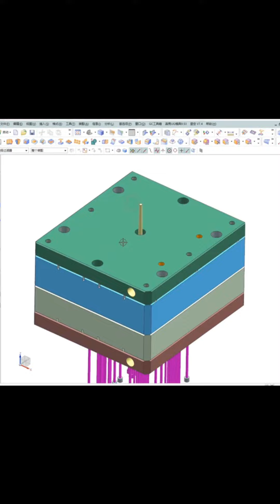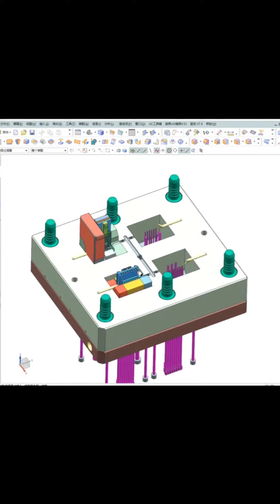This enables customers to reduce cycle times and achieve more consistent part quality.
With Longterm Mould's extensive expertise in plastic injection molding, our mold design approach allows us to produce molds with balanced hot runners, efficient cooling, and ease of maintenance.

The video is sourced from the internet. We have a professional team for mold design and manufacturing.